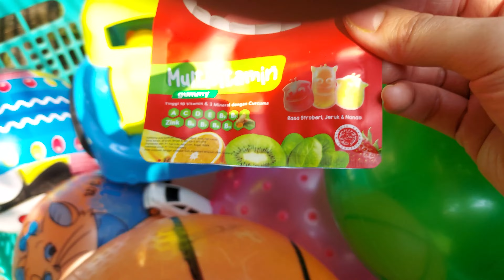mencari bola sepak , hunting bola basket , menemukan bola warna warni , bola emoji dan bola kecil